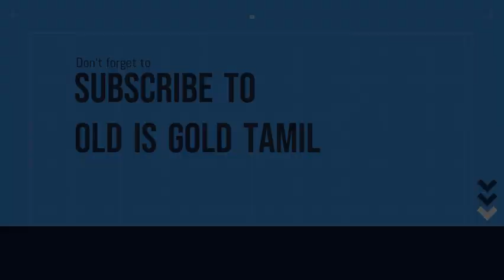Avarkkum Enakkum | Bhanumathi song | Old Is Gold Tamil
Listen to evergreen songs on  @OldisGoldTamil.